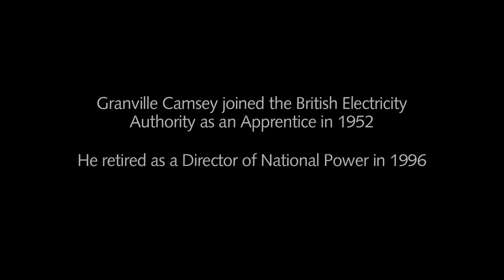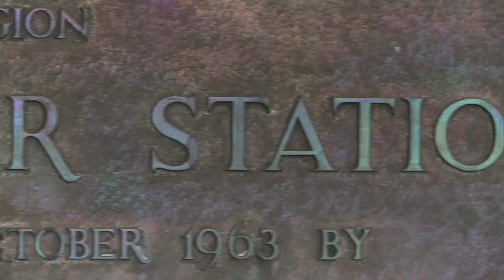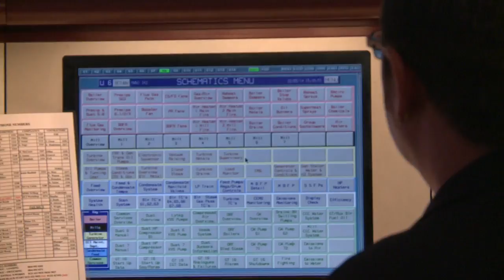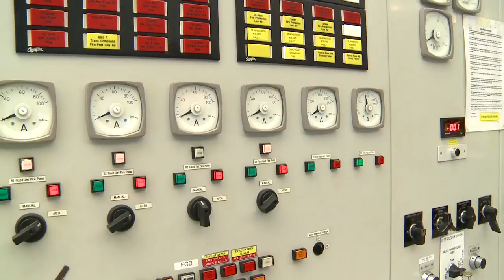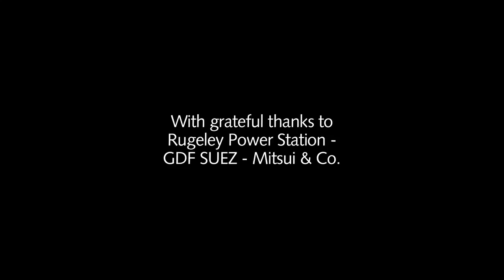Granville Camsey: running a power station in the 1970s and today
Retired Rugeley power station manager Granville Camsey recalls his career in the electricity industry and discusses with his modern day counterpart David Leich how running a power station has changed since the 1970s.

Recorded as part of An Oral History of The Electricity Supply Industry in the UK.